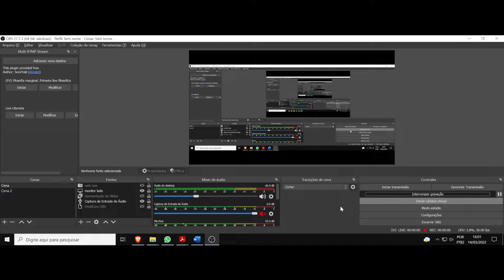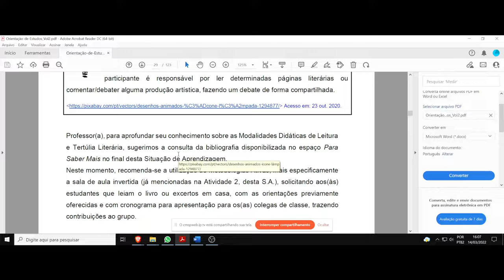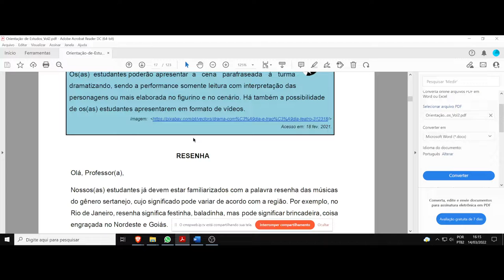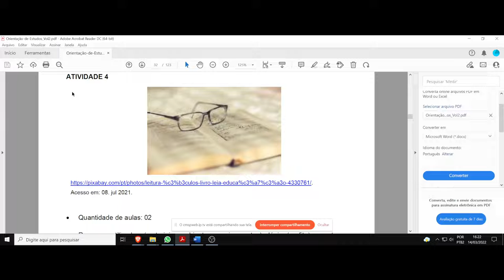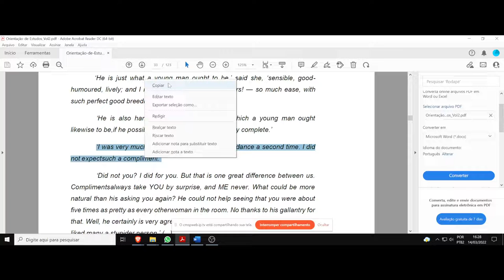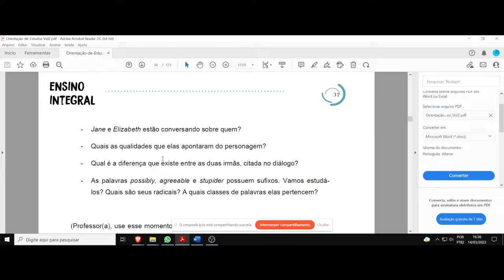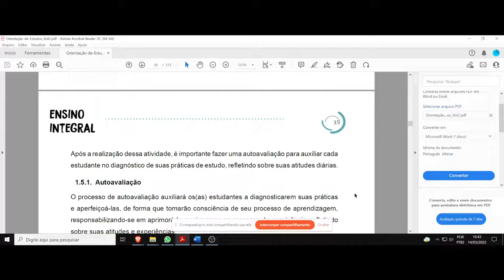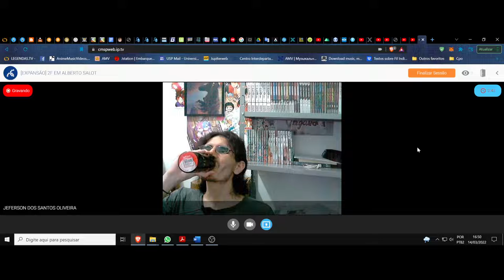(DC/22 01OdE) Aula 4 Orientação de Estudos (14/03). Resenha, Again e finito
(DC) Debate Complementar. Orientação de Estudos. Turma 1. Aula 4. Resenha, mesma coisa só que diferente, ou não, mas sim...